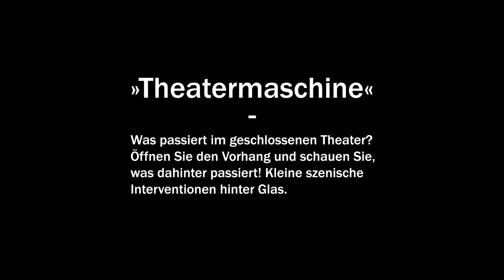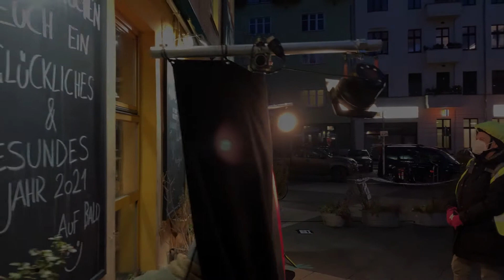ORANGEFRIDAYBrotfabrikBühne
Was passiert in einem geschlossenen Theater? Öffnen Sie den Vorhang und lassen Sie sich überraschen was dahinter passiert. Kleine szenische Interventionen hinter Glas. Video: Frank Poddig